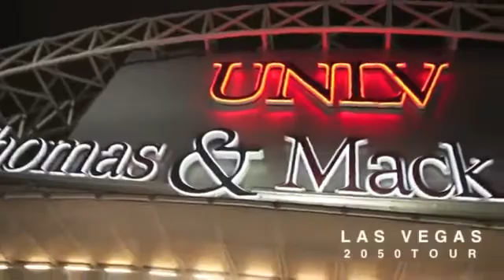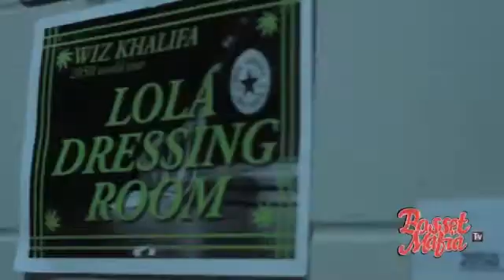Lola Monroe: VLog1 2050Tour